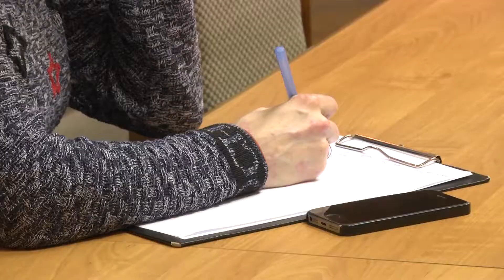Соглашение - Ольга Деева, Андрей Шохин и Общественная палата